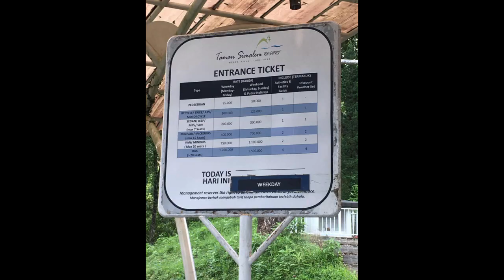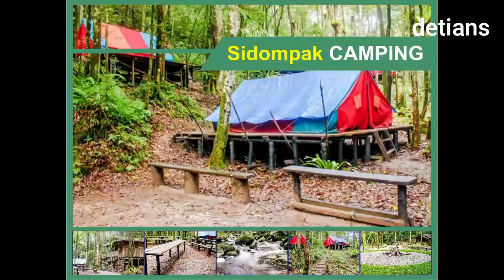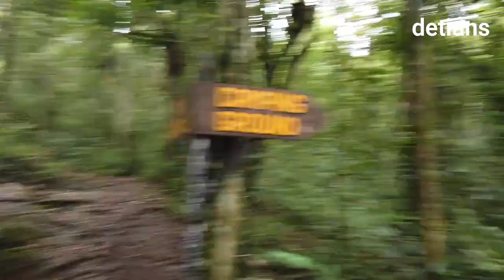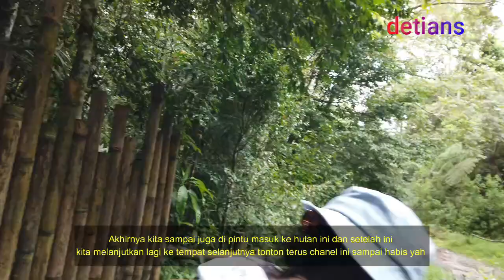AIR TERJUN KEMBAR & ONE TREE HILL II TAMAN SIMALEM RESORT II NEW NORMAL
Wajib anda coba serta rasakan beda serta menikmati alam yang masih asri serta apa saja yang bisa kita ketemuin serta lihat maka saksikan terus liputan saya ini sampai habis agar anda bisa mendaptkan info yang penting selamat menonton